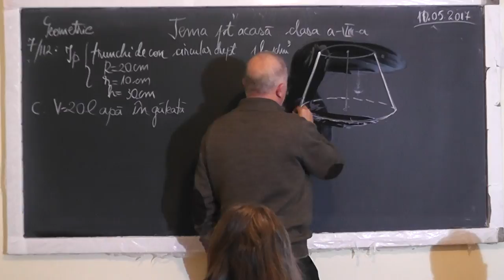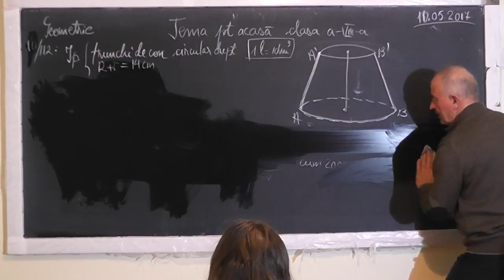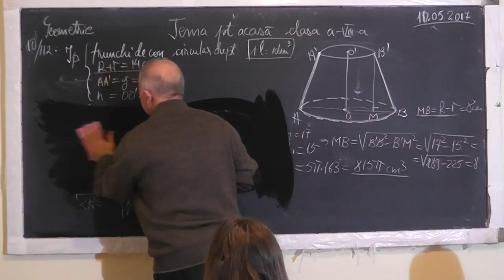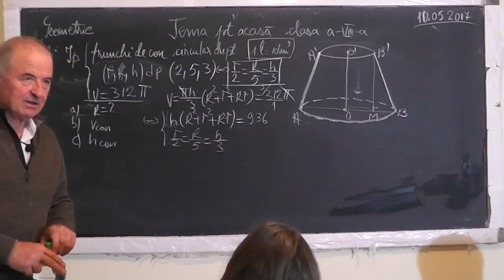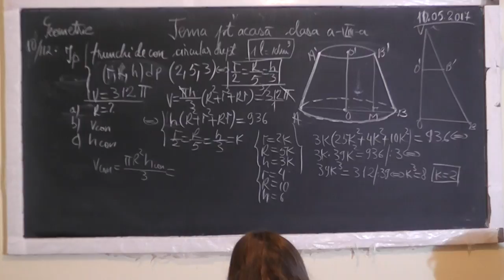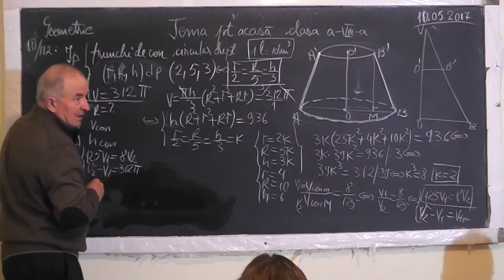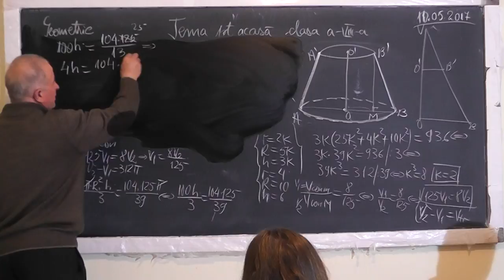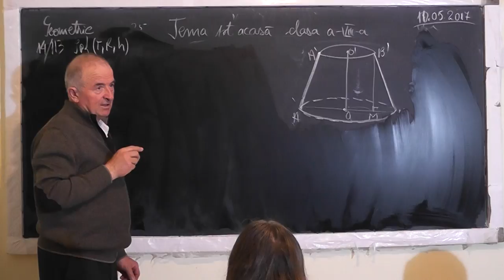1/3 1497 Trunchi de con circular drept Sectiune axiala Sectiune cu un plan paralel cu baza - Clasa 8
Aceste lectii sunt SUSTINUTE de VOI si daca va sunt utile, as aprecia un Like, Share, Comment - In aceasta lectie de matematica pe care o puteti vedea in direct si pe ne ocupam de tema pentru acasa la geometrie in spatiu la clasa a VIII-a. Din cuprins: Trunchi de con circular drept: (Aria laterala, Aria totala, Volumul), Conul, Marimi direct proportionale, Raportul ariilor egal cu patratul raportului de asemanare, Raportul volumelor egal cu cubul raportului de asemanare, Sectiune axiala in con, Sectiune cu un plan paralel cu baza unui con, Coroana circulara care conduce la constructia trunchiului de con, Functii trigonometrice, Tangentele duse dintr-un punct exterior la cerc sunt egale, Aria cercuui, Aria trapezului, Inegalitati.